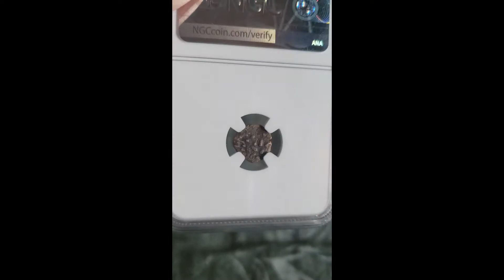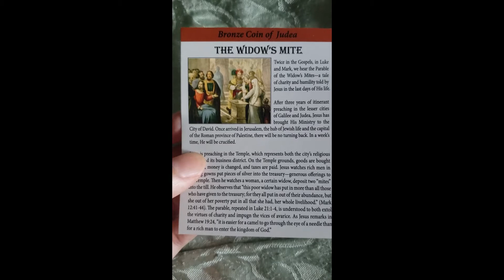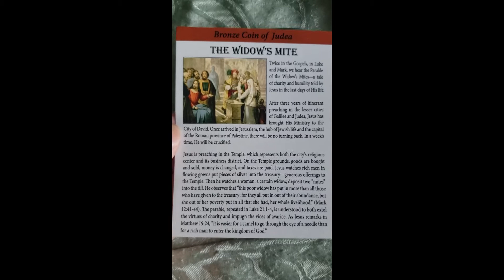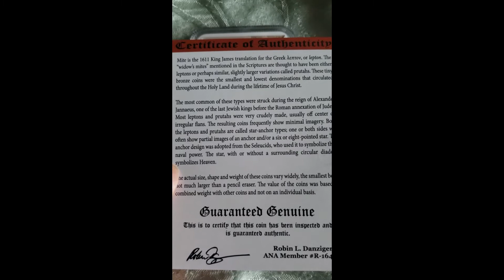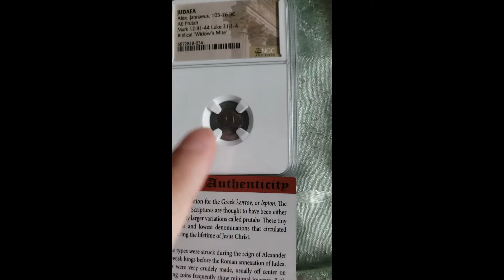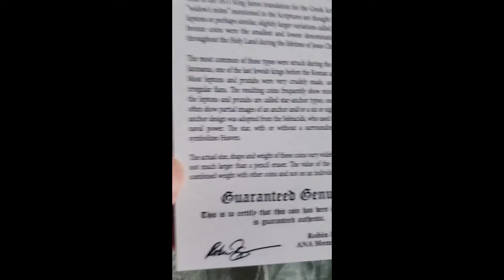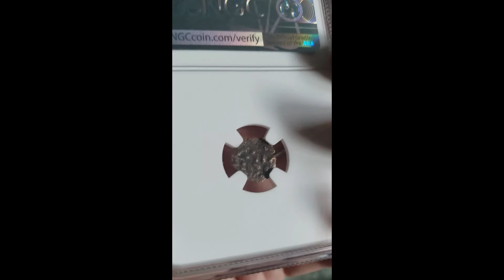2000 Year Old Ancient Coin! Widow's Mite